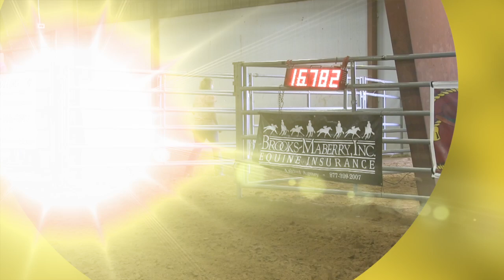CTBRA Finals Jacqueline H on Reno & Slim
CTBRA Finals 2012